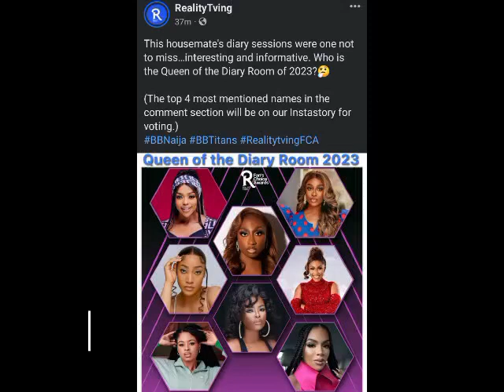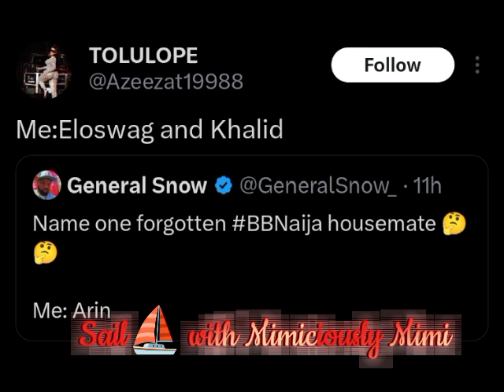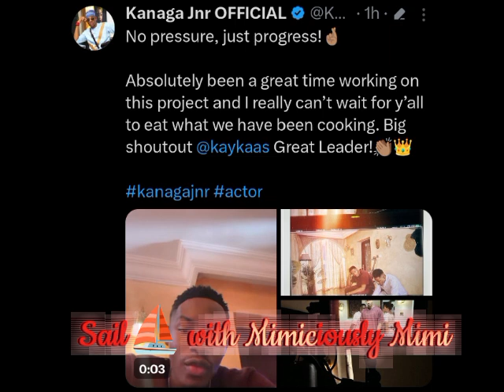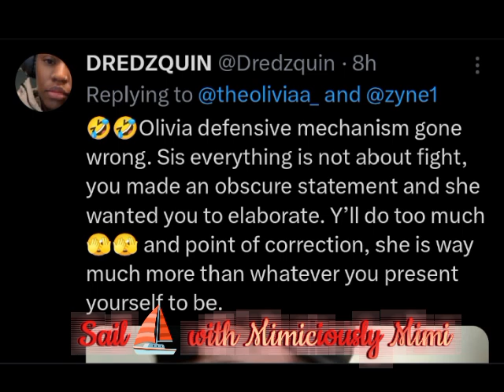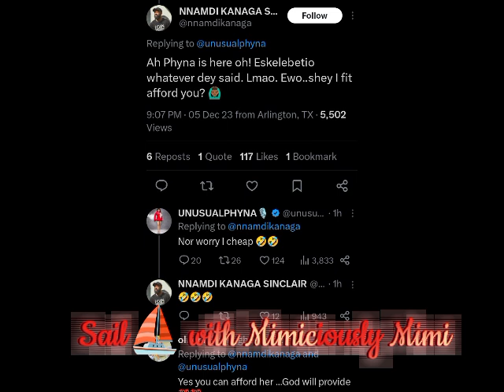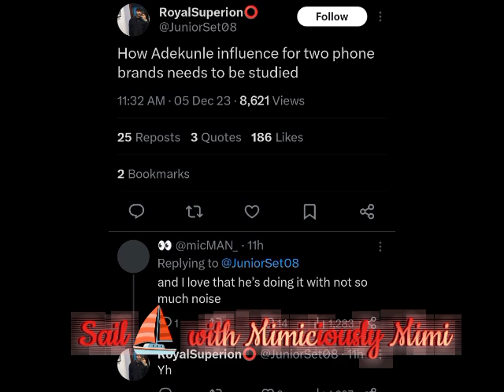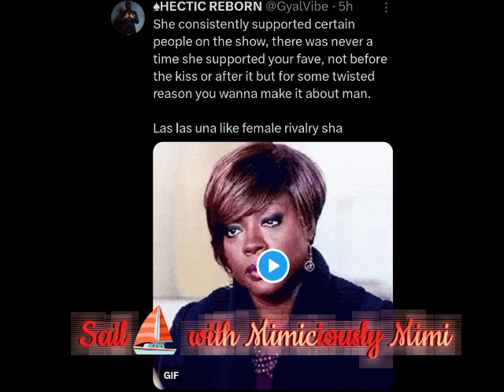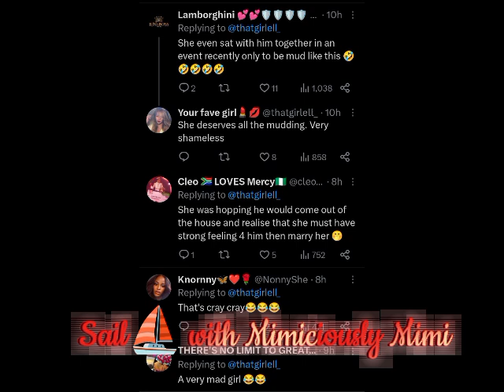PHYNA PITCH HER INTEREST ON KANAGA JNR BROTHER/NETIZENS BAFFLES OVER ADEKUNLE/MERCENARIES & ERICA